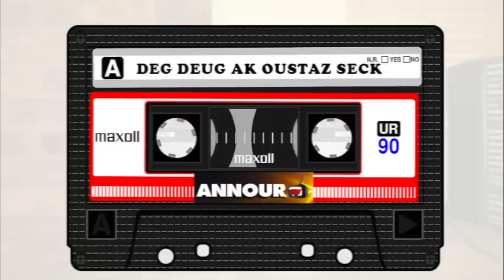AUDIO- DEG GEUG AK OUSTAZ SECK (4)